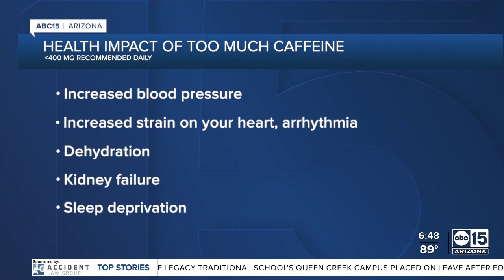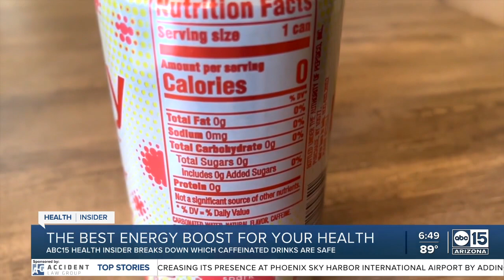How does caffeinated water impact your health?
For a lot of people, the day doesn't start without that cup of joe, or if coffee isn't your cup of tea, maybe you grab an energy drink. These days caffeinated water is making a splash — but is it any better for your health?